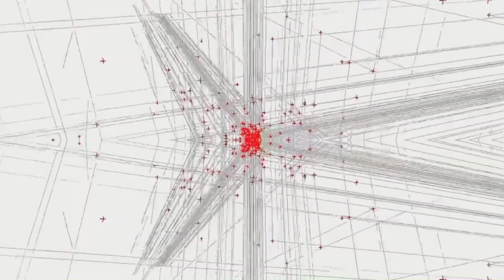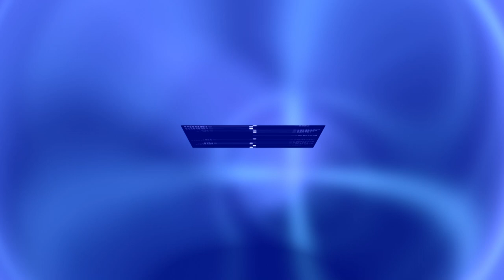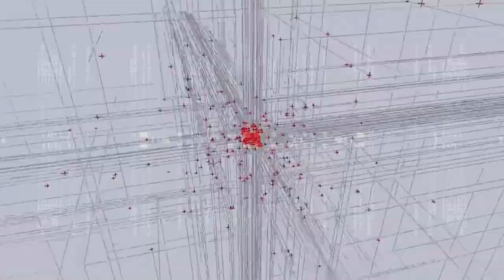ENZEIT1-3 Anthony Brennan WkNr 263-265 2024